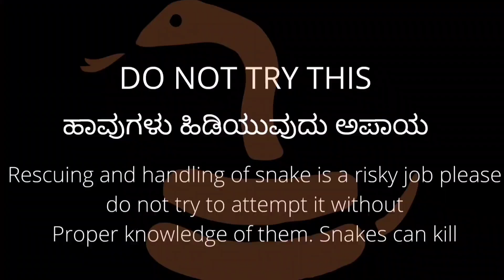2 ದೊಡ್ಡ ನಾಗರ ಹಾವನು ರಕ್ಷಿಸಿದೆ / Rescued 2 Huge Spectacled cobra /RescueVlogs/Bengaluru.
Musician: Rook1e

The Indian cobra is a moderately sized, heavy bodied species. This cobra species can easily be identified by its relatively large and quite impressive hood, which it expands when threatened.

Many specimens exhibit a hood mark. This hood mark is located at the rear of the Indian cobra's hood. When the hood mark is present, are two circular ocelli patterns connected by a curved line, evoking the image of spectacles.

This species has a head which is elliptical, depressed, and very slightly distinct from the neck. The snout is short and rounded with large nostrils. The eyes are medium in size and the pupils are round. The majority of adult specimens range from 1 to 1.5 metres (3.3 to 4.9 ft) in length. Some specimens, particularly those from Sri Lanka, may grow to lengths of 2.1 to 2.2 metres (6.9 to 7.2 ft), but this is relatively uncommon.

The Indian cobra varies tremendously in colour and pattern throughout its range. The ventral scales or the underside colouration of this species can be grey, yellow, tan, brown, reddish or black. Dorsal scales of the Indian cobra may have a hood mark or colour patterns. The most common visible pattern is a posteriorly convex light band at the level of the 20th to 25th ventrals. Salt-and-pepper speckles, especially in adult specimens, are seen on the dorsal scales.

Specimens, particularly those found in Sri Lanka, may exhibit poorly defined banding on the dorsum. Ontogenetic colour change is frequently observed in specimens in the northwestern parts of their geographic range (southern Pakistan and northwestern India). In southern Pakistan, juvenile specimens may be grey in colour and may or may not have a hood mark. Adults on the other hand are typically uniformly black in colour on top (melanistic), while the underside, outside the throat region, is usually light.

Patterns on the throat and ventral scales are also variable in this species. The majority of specimens exhibit a light throat area followed by dark banding, which can be 4–7 ventral scales wide. Adult specimens also often exhibit a significant amount of mottling on the throat and on the venter, which makes patterns on this species less clear relative to patterns seen in other species of cobra. With the exception of specimens from the northwest, there is often a pair of lateral spots on the throat where the ventral and dorsal scales meet. The positioning of these spots varies, with northwestern specimens having the spots positioned more anterior, while specimens from elsewhere in their range are more posterior.